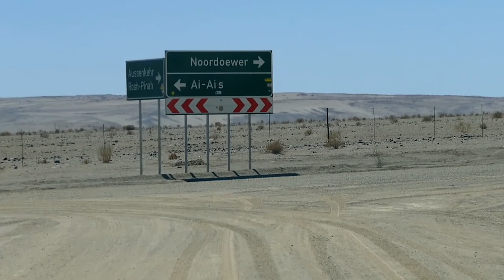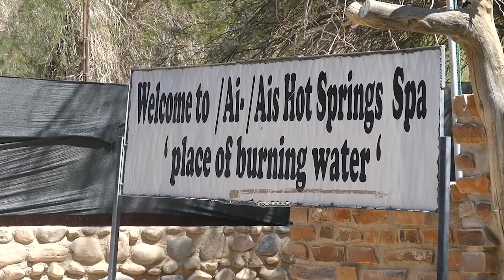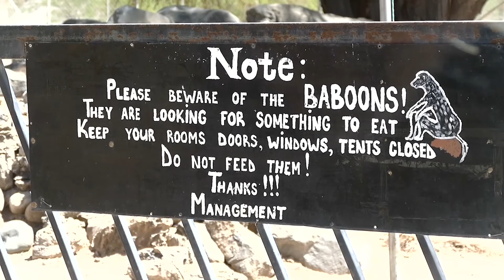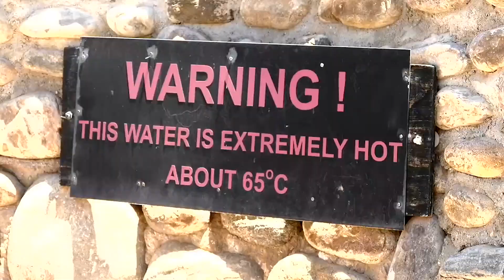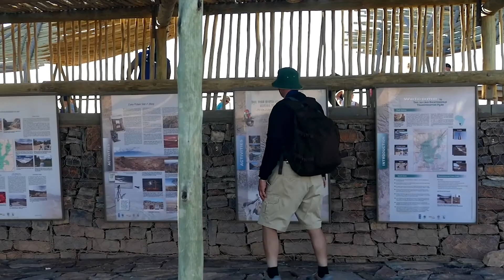Diesseits von Afrika - Reise durch den Süden Afrikas 5 /17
Eine Reisedokumentation von Wolfgang Vogel.